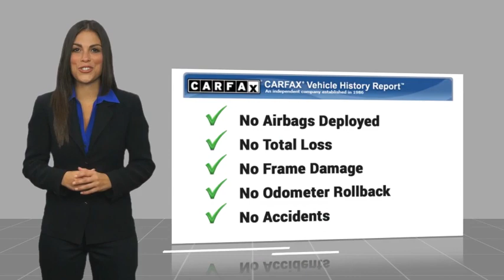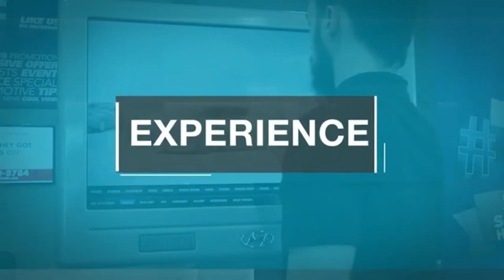2023 Hyundai Kona TEMECULA MURRIETA MENIFEE HEMET CORONA ESCONDIDO PT3112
2023 Hyundai Kona SE Auto FWD

Temecula Hyundai
27430 Ynez Rd.

TEMECULA HYUNDAI PROUDLY SERVING TEMECULA, MURRIETA, MENIFEE, HEMET, CORONA, ESCONDIDO, AND SURROUNDING SOUTHERN CALIFORNIA LOCATIONS. THIS SILVER 2023 Hyundai KONA IS EQUIPPED WITH A 2.0L 4-Cylinder -inc: cover and hood insulator and idle stop and go, TRANSMISSION, AND RECEIVES AN ESTIMATED 30 City/35 Hwy MPG. 2023 Hyundai KONA SE Auto FWD 30/35 City/Highway MPG This Vehicle is Located at: Temecula Hyundai, 27430 Ynez Road, Temecula, California 92591. Dealer Installed accessories are optional and may be purchased for an additional charge.All prices subject to government fees and taxes, any finance charges, any dealer document preparation charge, and any emission testing charge.While we make every effort to ensure the data listed here is correct, there may be instances where some of the factory rebates, incentives, options or vehicle features may be listed incorrectly as we get data from multiple data sources. PLEASE MAKE SURE to confirm the details of this vehicle (such as what factory rebates you may or may not qualify for) with the dealer to ensure its accuracy. Dealer cannot be held liable for data that is listed incorrectly. For In-Transit Inventory, any date of arrival is estimated and the actual date of delivery may vary due to circumstances beyond Hyundai and Temecula Hyundai's control. Please contact Temecula Hyundai for availability details. Stock #: PT3112 | VIN: KM8K22AB8PU008831 | 2023 Hyundai Kona SE Auto FWD TRACTION CONTROL ALLOY WHEELS AIR CONDITIONING Temecula Hyundai FOR DRIVERS IN THE GREATER TEMECULA, MURRIETA, MENIFEE, HEMET, CORONA AND ESCONDIDO AREAS, YOUR SOURCE FOR INCREDIBLE HYUNDAI MODELS IS TEMECULA HYUNDAI 27430 YNEZ RD TEMECULA, CA 92591